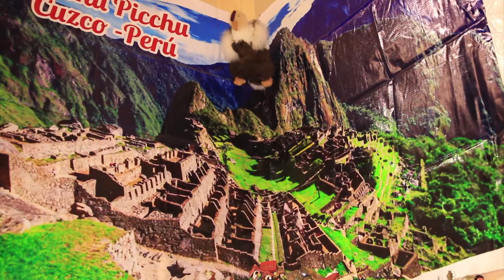RIMINI: In mostra 30 presepi realizzati da stranieri, “Un modo per conoscersi” | VIDEO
Mostrare come una fede viene vissuta da culture diverse. E allo stesso tempo, raccontare gli usi e i costumi di comunità straniere radicate a Rimini da generazioni. Questo l’obiettivo della mostra Presepi dal Mondo allestita nella Sala dell’Arengo di Rimini.30 i presepi realizzati. C’è quello del Perù che riproduce le rovine di Machu Picchu. La Cina con la Grande Muraglia e l’esercito in terracotta. E Poi i prodotti tipici in ambientazioni che spaziano dalle foreste pluviali alla savana.